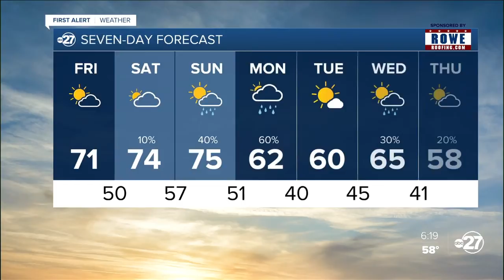Thursday evening First Alert forecast (12/10/2020)